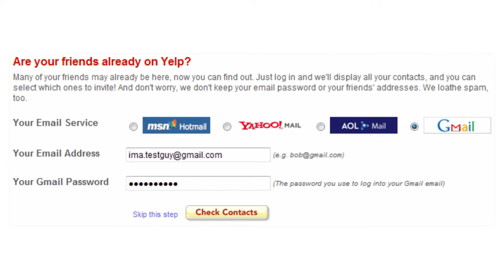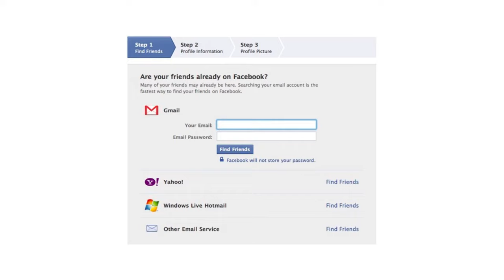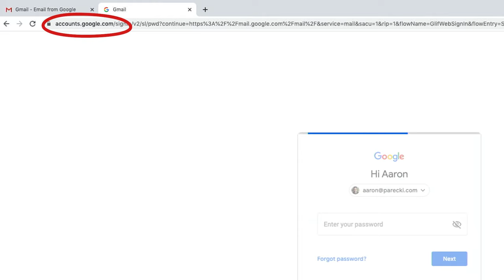What is OAuth and why does it matter? - OAuth in Five Minutes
In this video we cover what OAuth is and why we even have it in the first place. OAuth in Five Minutes is a series where we deep-dive on various topics around OAuth in just five minutes!